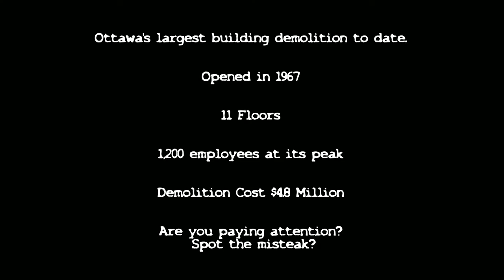Sir John Carling Building Demolition - HD1080p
The Sir John Carling Building, an Ottawa landmark since 1967, was imploded early Sunday morning.

The ambient sound for the video clip was recorded as it happened.

The opening shots were where I was supposed to have shot from but there were problems???